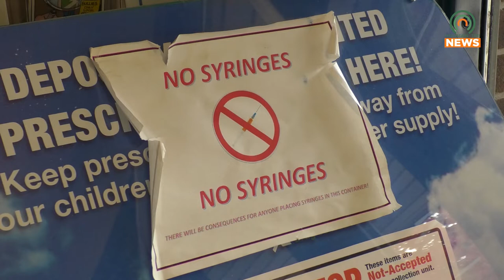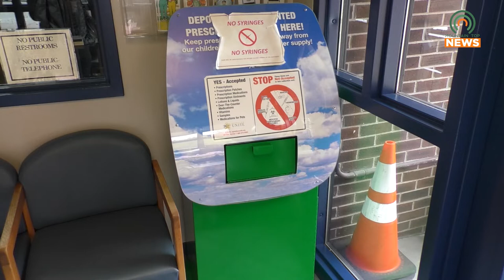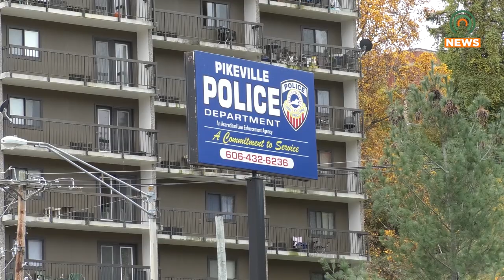National Prescription Drug Take Back Day is October 29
The Pikeville Police Department is recognizing National Prescription Drug Take Back Day on Saturday, October 29, and is encouraging people to safely return unused and unneeded prescription drugs.